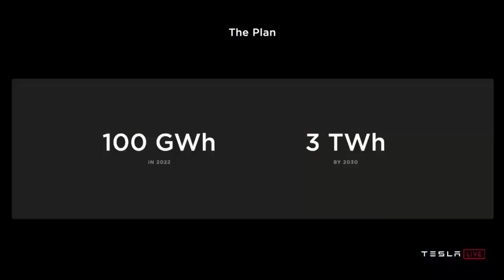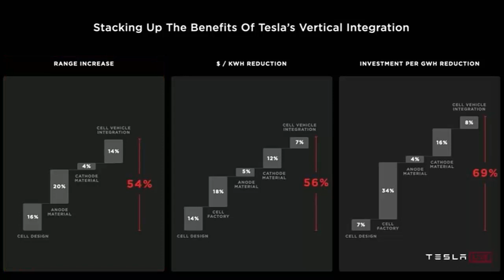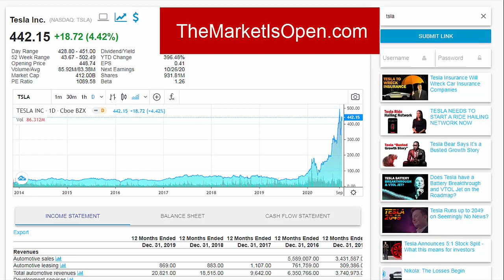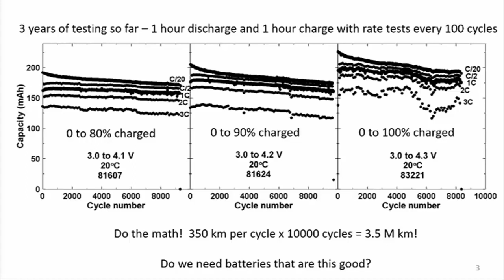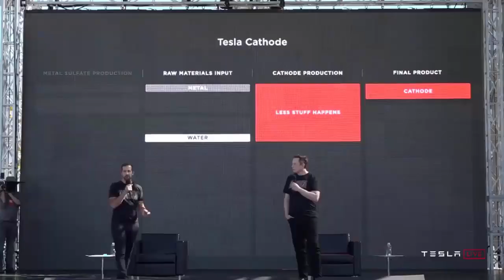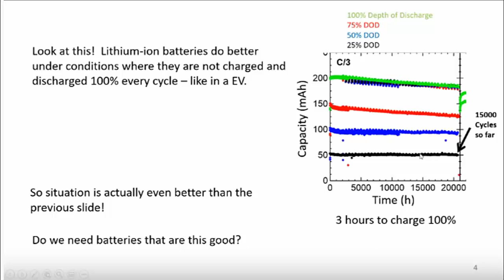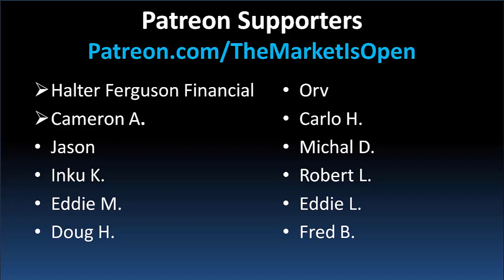TESLA’S GAME CHANGING 2,000,000 MILE BATTERY MAY ALREADY BE HERE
Elon Musk didn't talk about a million mile battery during Tesla's Battery Day event, but Tesla's battery research partner Jeff Dahn is saying that Tesla may have an upcoming 2 million mile lithium ion battery.